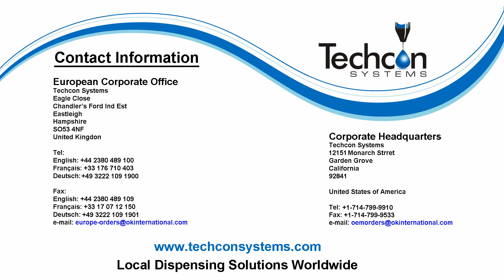Techcon Systems TS5440 Microshot Needle Valve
The TS5440 Series Microshot Needle Valve is a normally closed needle and seat dispensing valve, which is designed to dispense low - medium viscosity fluids. With a zero dead volume seat design, the TS5440 Series can dispense very precise deposits over a wide range of deposit sizes, down to a fraction of a microlitre.